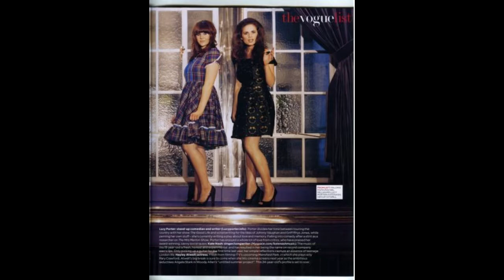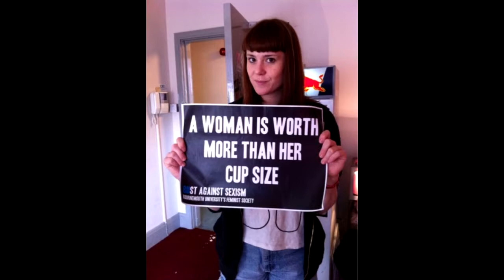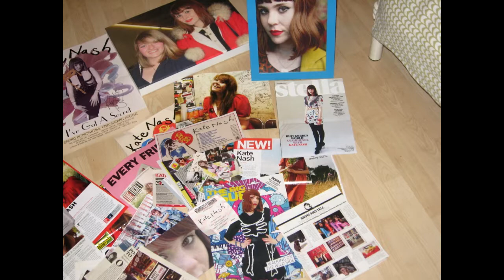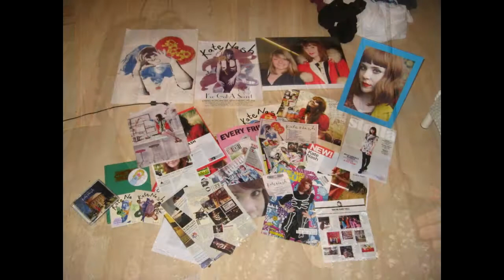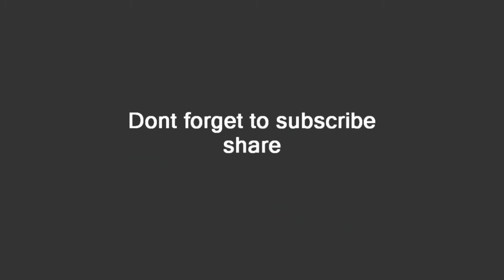KATE NASH photo (official instagram